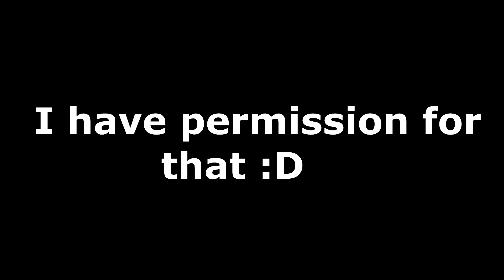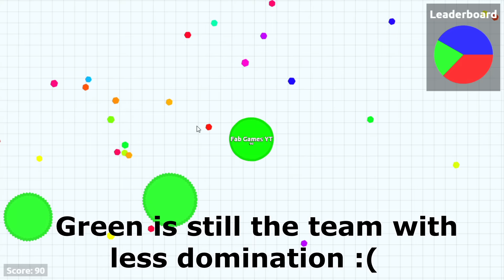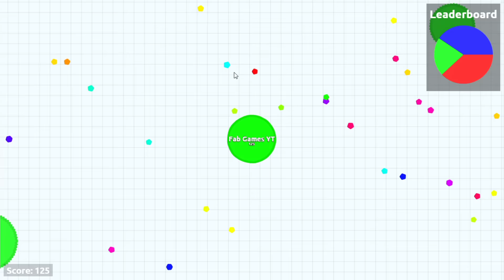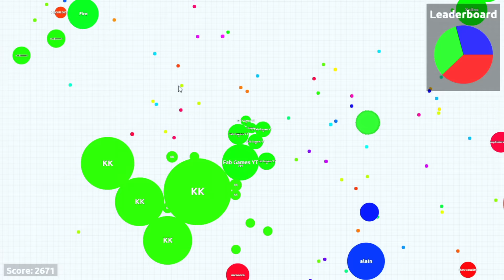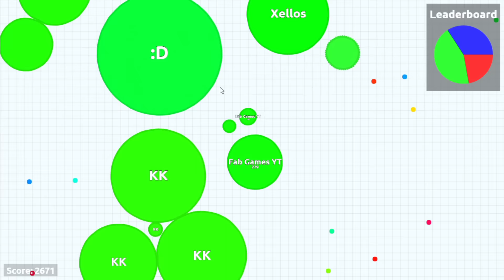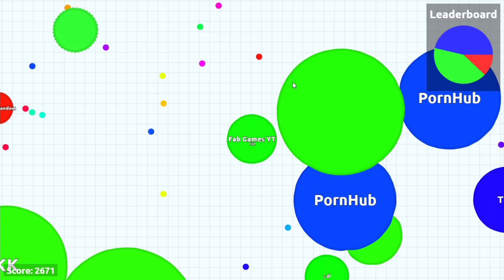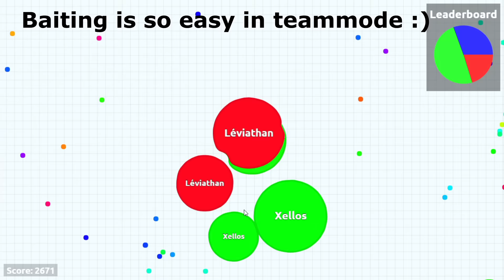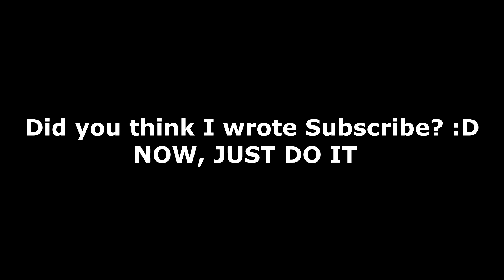Agar.io Team Mode- Turnaround (# 2)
♪ Music Names ♪
0:03-0:18 - SunnYz - Victory
0:29-1:37 - Arc North & Mirage - Morocco
1:38-5:20 - PIIPO - Mars
5:21-8:15 - JJD - Ocean
8:17-9:45 - Miza - Remember

☣☣ AGARIO TEAMMODE TURNAROUND
☣ In today's agar.io video, I present you a team-mode gameplay. I played in a team-mode where blue team were dominating the game but after some struggles, I was successful to make green team the most dominating team in the game. I was able to do that only because of awesome team-mates like KK, Xellos, Sam, Maroc and others. Hope you enjoy the video!
☣I am out- Fab Games 2016